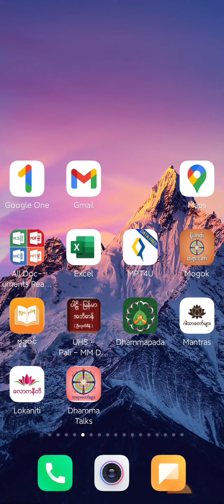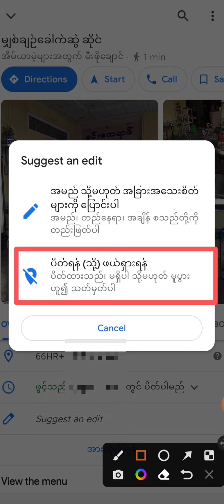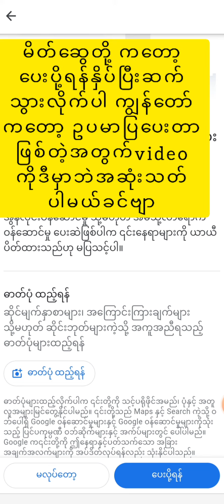Google map ပေါ်တွင် မှားတင်ထားသောအမည်များကိုဖျက်နည်းပြောင်းနည်း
ALpine Quest မှ Waypoint များကို account ဖွင့်ပြီးsave ထားနည်း